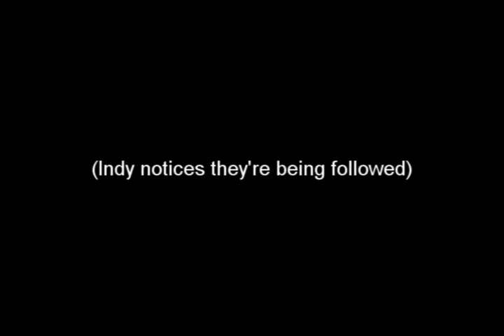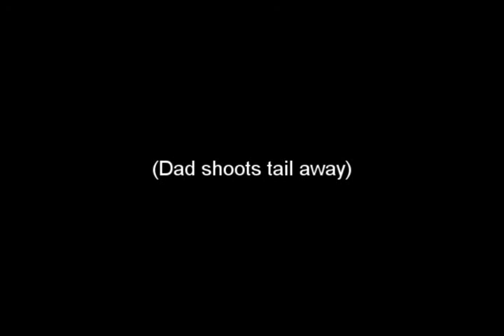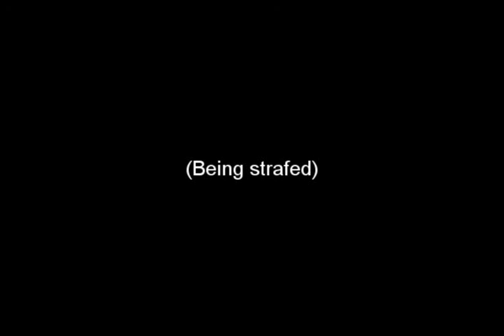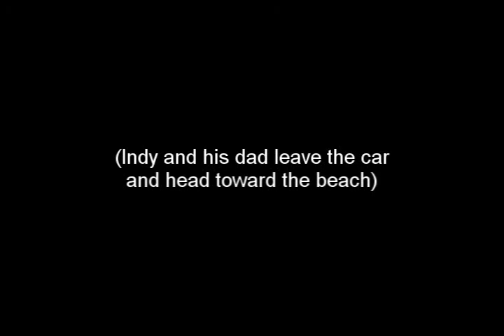The Escape From Germany (original composition)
(Youtube wouldn't let me upload this with the video it was scored for. The video is from Indiana Jones and the Last Crusade, the part when they're trying to leave Germany on the Zeppelin. It begins just as the Zeppelin begins to turn around and head back towards Germany)

Scored for a clip from the movie "Indiana Jones and the Last Crusade" (1989). As I entered my senior year of high school, my teacher and I came up with a three-part senior project for me to work on over the year. The performance part of it was learning Chopin's Polonaise Op. 53 (which I've already uploaded The other two parts were composition related. On of those parts was that I wrote a New Age-style piece for piano which another student performed at the recital. For the other part, my teacher had liked my work on "The Ride of the Rohirrim" and suggested I score a short video clip to be played at the recital. I chose this clip because I like Indiana Jones, and also because the original clip mostly didn't have music, so I could keep the original audio.

I think it came out okay, but I know I'd significantly change it if I were writing it now with all I've learned since I originally wrote it. There are three themes I use in the video: one for the Nazis (I didn't write that one of course!), an adventure/main character theme, and a theme for the father/father-son relationship. Though the main adventure theme is my favorite (I actually wrote a 16-bar theme, but you don't hear more than the first 4 bars in the video), the theme that gets used and developed the most in the video is the father theme. You hear it for the first time in the flute melody at 0:09 and in it's final, most fully-developed iteration starting at 4:35, but snatches of it (especially the first three notes) are used and developed throughout the video.

Instrumentation is for piccolo, 2 flutes, 2 oboes, 2 clarinets, 2 bassoons, 4 horns, 4 trumpets, 3 trombones (2 tenor 1 bass), tuba, timpani, chimes, glockenspiel, xylophone, and strings (violins I and II, violas, cellos, basses).

Composed and recorded using Sibelius 6 and Sibelius Sound Essentials.